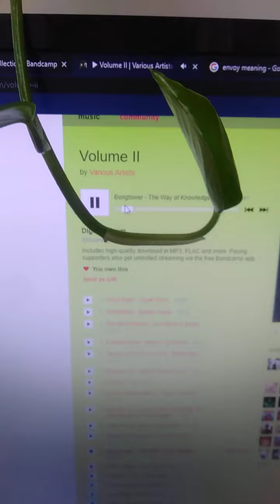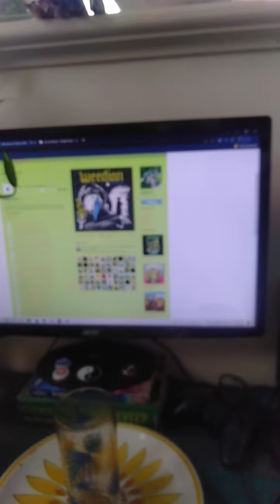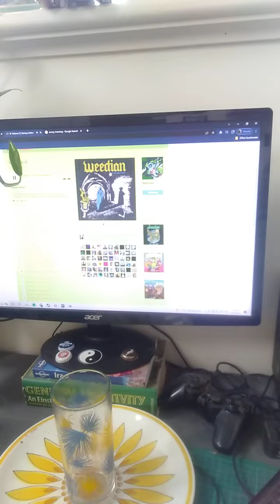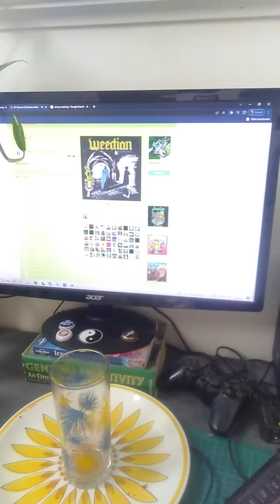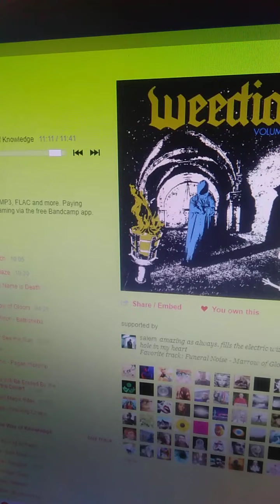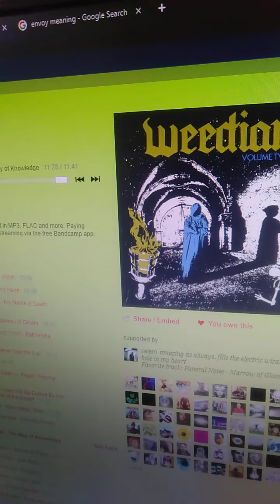Think Happy Thoughtz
Lunch listening to some sludgieness